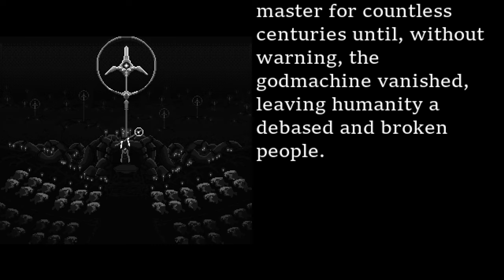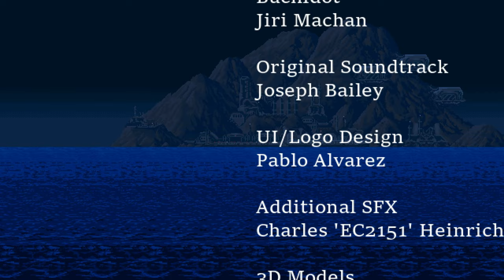Devil Engine Walkthrough 4K No Commentary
Devil Engine  - Year: 2019

A last ditch effort to destroy what was once to be our savior. A final mission to eliminate a disastrous future. A single ship against Earth’s entire military. The Andraste is the only hope to defeat...the Devil Engine.